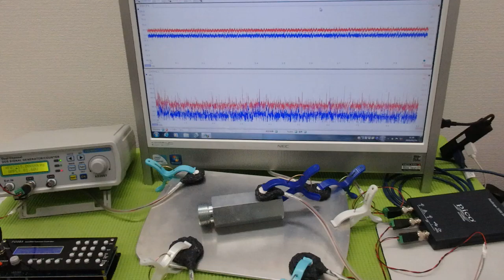メガヘルツの超音波発振制御プローブ ultrasonic-labo